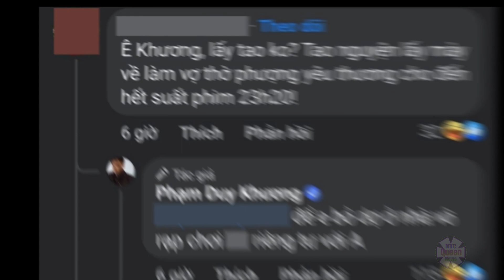Drama “rạp phim” chưa dừng lại, Trấn Thành gay gắt đáp trả khi bị học trò Duy Khương mỉa mai?